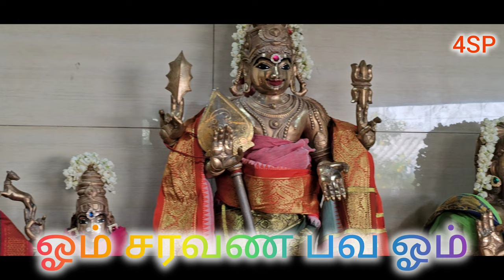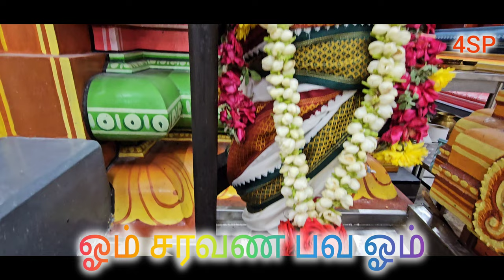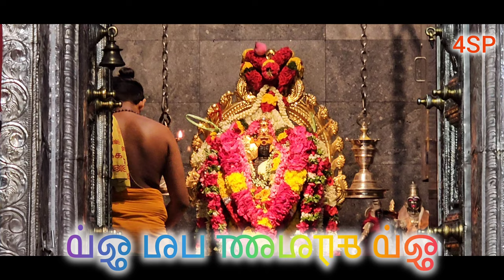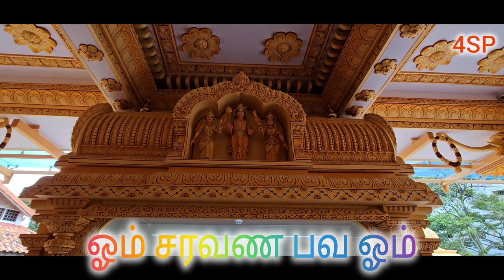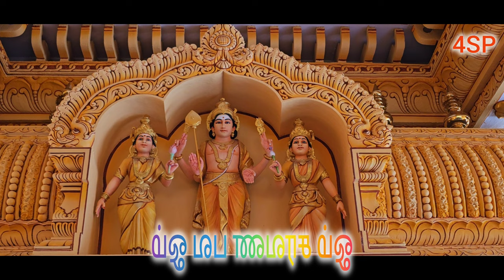108 Om Saravana Bhava Om | Most Powerfull Murugan Mantra For Good Peaceful Meditation Morning 🙏🕉🌺💫